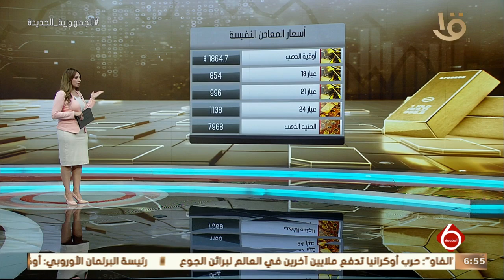نشرة السادسة | أخبار الاقتصاد.. مع أسعار المعادن النفيسة